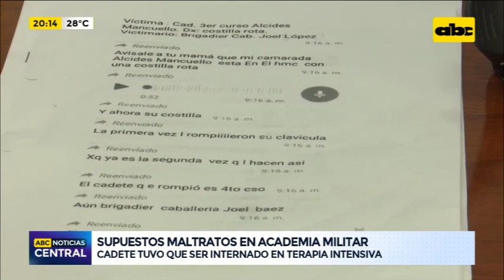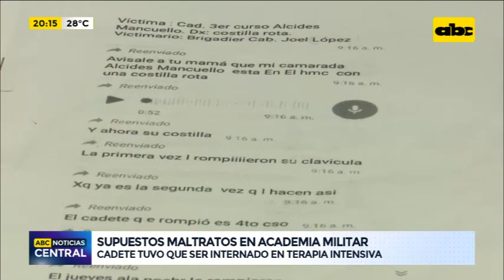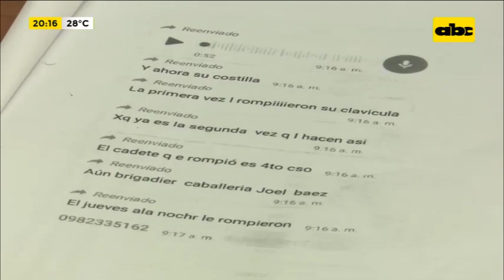Denuncian maltrato en la academil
Cuatro cadetes de la Academia Militar habrían sido víctimas de torturas por parte de otros cadetes de años superiores. La Defensoría del Pueblo tiene identificadas a las personas lesionadas y presentarán una denuncia ante la Fiscalía de Derechos Humanos.